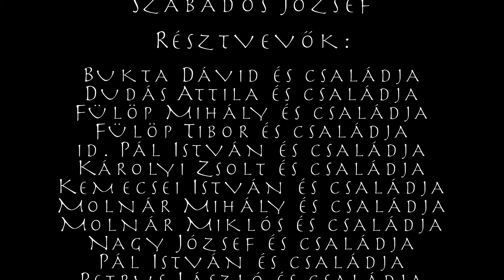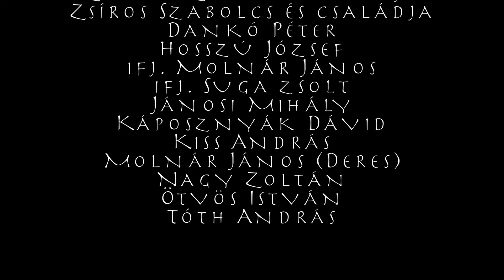Az Újfehértói Hagyományőrző Baráti Társaság III. Szántás-vetési napja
A 2022. Október 1-jei Szántás-vetési nap emlékei láthatók ebben a vidóban.

Elvettetük az idén is a kalászost, hogy jövőre legyen mit learatnunk, majd csépelnünk!

Köszönjük a megtekintést, és ha feliratkozol a cstornára, így nem maradsz le az újabb videókról!